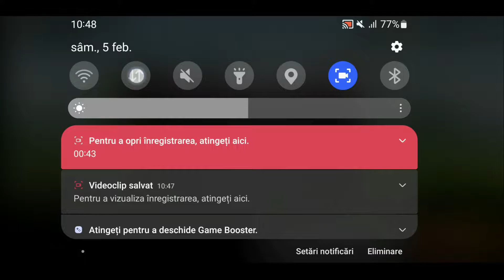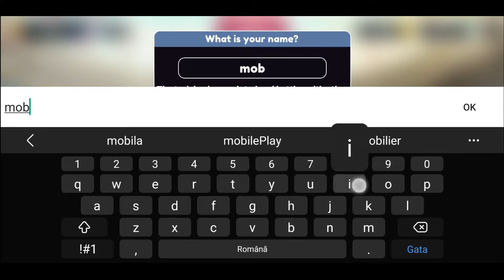Stickman Archer: online - ​Gameplay First Look | (iOS, Android)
Stickman Archer: online - Gameplay First Look | Best FREE Mobile Games (iOS, Android) First Impression 2022

Stickman Archer is an action PvP battle game where you can fight with other stickmen and prove you're the best. Enter a world of stickman and discover all the easter eggs. Use different bows and arrows, improve your skills and win every duel. Become the champion and prove that you're the great archer.
Improve your bow, arrows, quiver, and shield. Unlock new bonus arrows along with new skills and effects. Customize your stickman character with multiple hats, masks, hairstyles, beards and animations to create a unique appearance. Unlock new stickers for the stickman's flag. Create your bowman and show them how it should be.

Key features:
➽ Amazing graphics;
➽ Lots of unique maps;
➽ Easy to handle;
➽ Online battles;
➽ Great animation and realistic actions;
➽ Level up and equip yourself with different bows and arrows for better results;
➽ Customize your stickman.